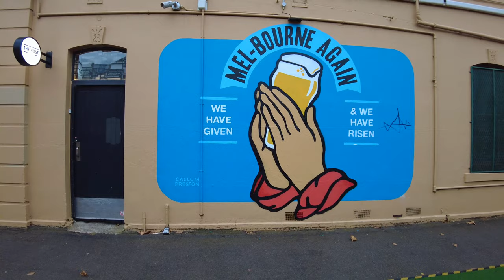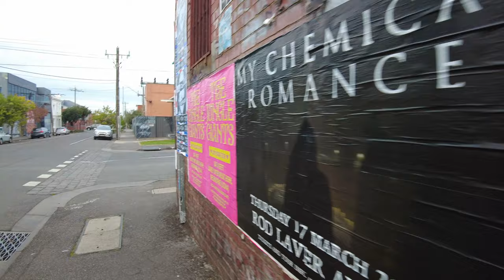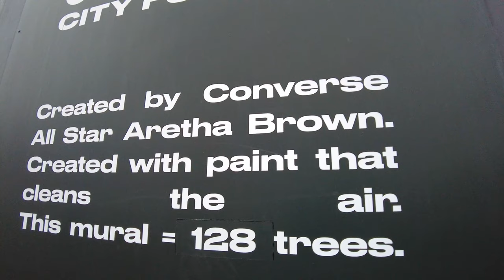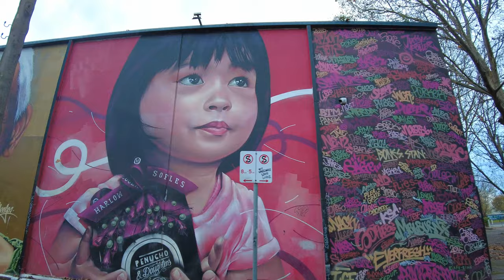[ 4K HDR ] Fitzroy to Collingwood Walk. Melbourne Lockdown Street Art and Laneways. DJI Pocket 2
A winter walk during lockdown 4.0 in Melbourne, Australia.
Wandering from Fitzroy to Collingwood, checking out laneways and street art in the hood. Testing out my new DJI Pocket 2.  Sorry about the audio, it was super windy, I also stupidly wore a noisy puffa jacket which swooshed like George Costanza's pants. Feel free to mute and put your own music over the top instead!